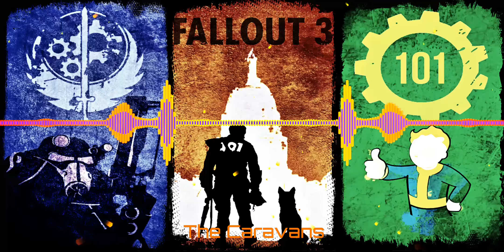The Caravans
Music from the "Fallout 3 Original Game Soundtrack" composed by "Inon Zur" from the Video Game "Fallout 3" on the PC, Xbox 360 and PlayStation 3.